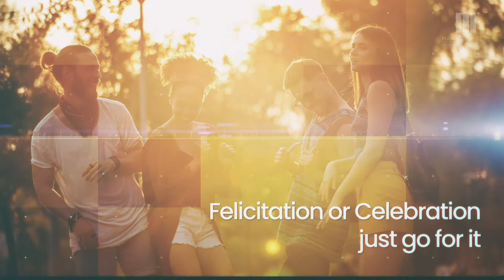Mana Uber Verdant II |The largest clubhouse on Sarjapur Road | Bangalore | India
Considered as organic architecture, the Annex is spread across 6.52 acres and houses 3 towers with 5 blocks comprising 476 units, consisting of 2 basements, ground, and 13 upper floors of green living space. You get the best of both worlds. On the one hand, you are just a stone’s throw away from the finest companies, schools, hospitals, and entertainment centers. On the other, our vertical gardens at their heart, allow nature to live amidst you, despite being present in the middle of the developed part of Bengaluru.

The Uber Verdant is the ultimate choice of premium luxury apartments where you can lead a peaceful and calm life while not missing out on the fun of living in a metro city like Bengaluru. The location, design, and development of this category of apartments are such that you are just at a stone’s throw away from all the city attractions like the most sought-after companies, popular educational institutions, sophisticated healthcare facilities, and entertainment centers. On the other hand, nature-inspired green homes will keep you connected with nature.

Amenities
Life is perfect when you live at Uber Verdant II. From a game of golf in the morning to endless strolls in the park. You don’t have to wait for the weekend to enjoy this life. Make this your everyday reality with Uber Verdant II that offers resort-like amenities in the city of Bengaluru.

schedule your virtual visit to know more

RERA: PRM/KA/RERA/1251/446/PR/190525/002575

Click the below link for a virtual visit